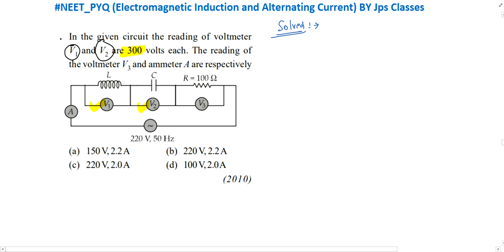In the given circuit the reading of voltmeter VI and V2 are 300 volts each. The reading of the